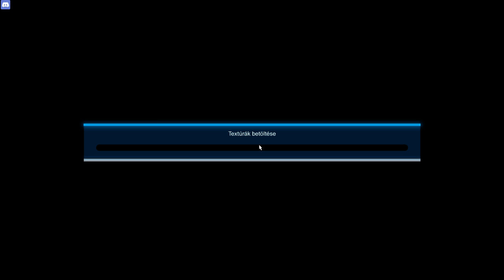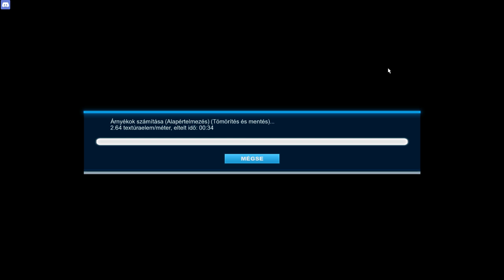Foenix mapper iskola - Tech 2. rész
A tanár: spetyka

Ezúttal a tech pályák készítéséhez próbáltam tippeket adni. Ebben a részben elkészítjük a pálya dekorációját, hogy ne csak üres utakon rójuk a köröket. A dekorálás egyéni ízlés kérdése, de ebben a videóban bemutattam, hogy én hogyan szoktam feldíszíteni egy-egy pályát.